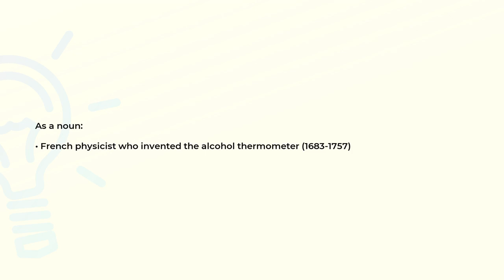What is the meaning of the word REAUMUR?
Definition and spelling of the word REAUMUR.

(00:00) Intro
(00:07) As a noun
(00:18) Spelling

As a noun (00:07):
• French physicist who invented the alcohol thermometer (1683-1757)